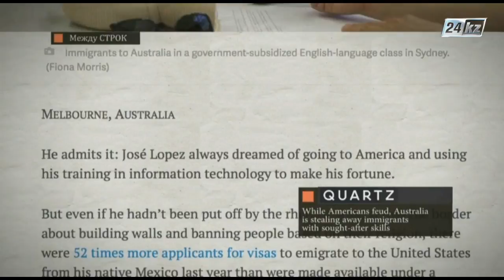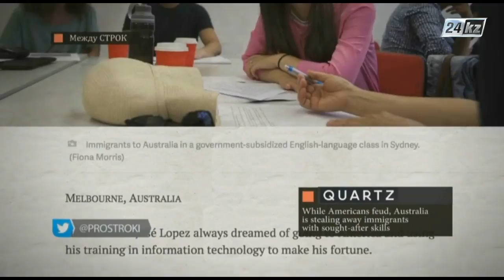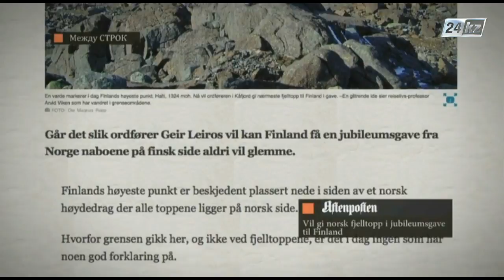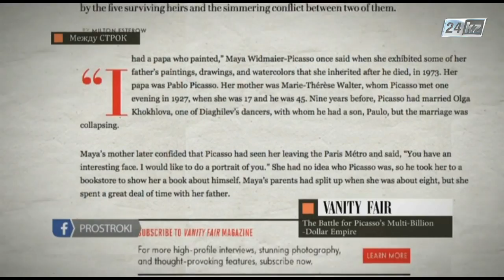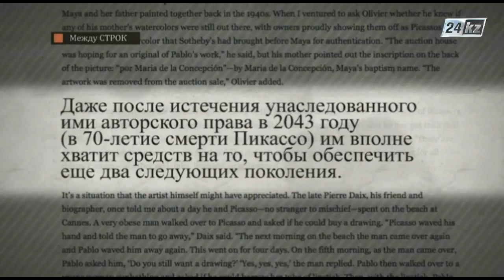Между строк. Требуются мигранты